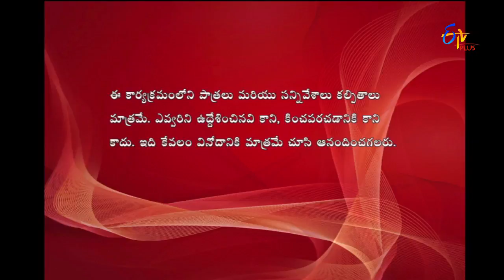Express Raja | Funny Bite 5 | 19th October 2017 | ETV Plus